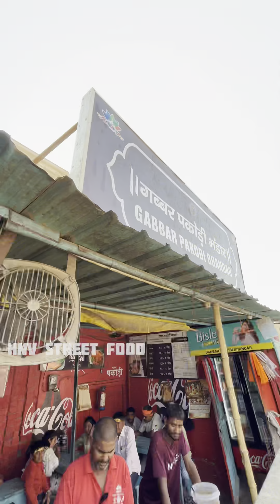Gabbar Pakodi वाला जिनका Ram Janam Bhoomi में चलता है पूरा सिक्का 😱 | Ayodhya Street Food Vlogs 2024